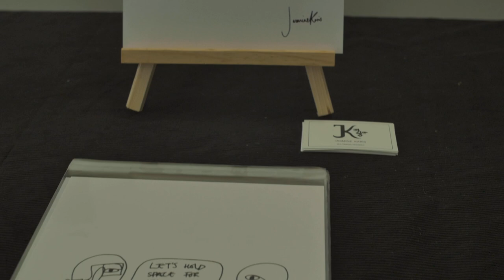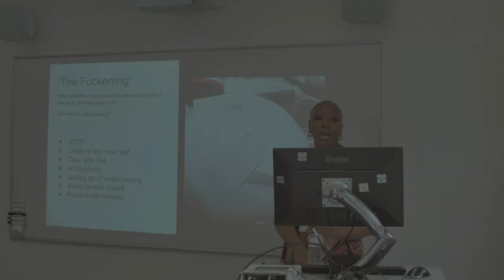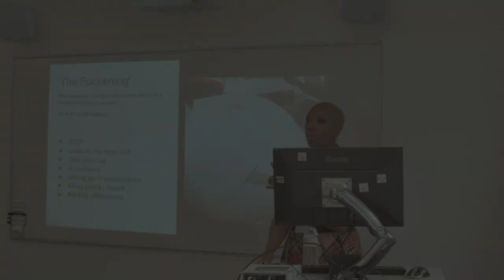BBVA Conversations - Mental Health & Disability in the Arts - Merissa Hylton